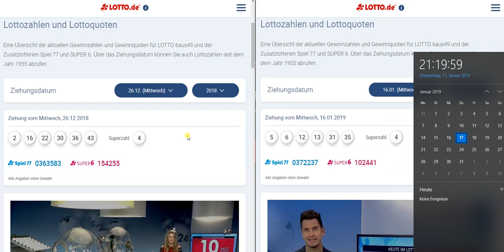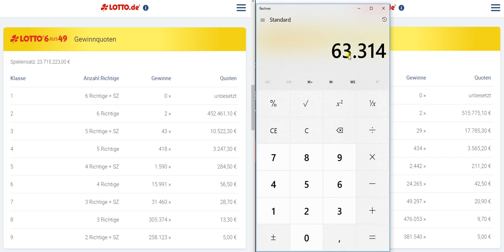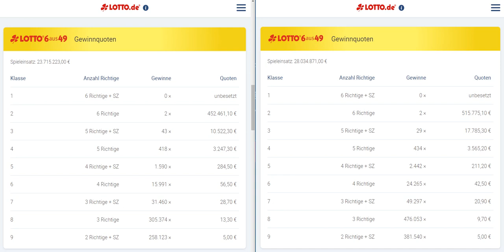Lotto 6 aus 49 !!! Gewinnauszahlungen, der Vergleich